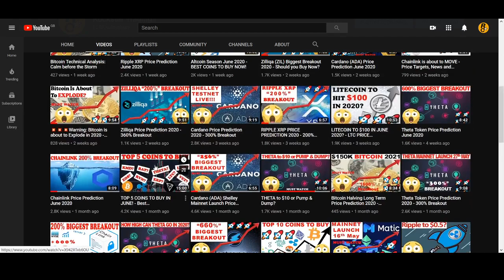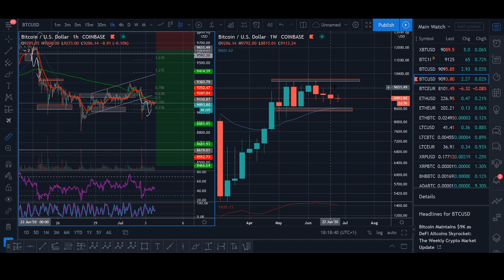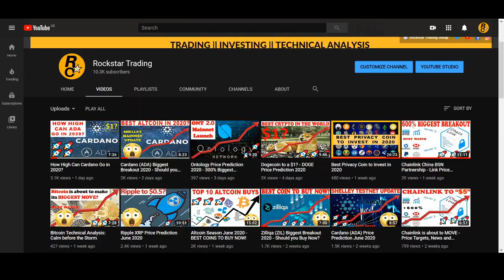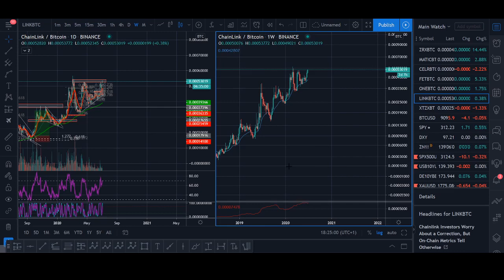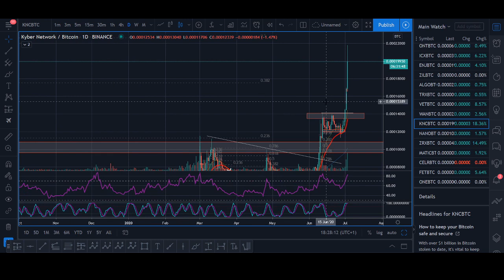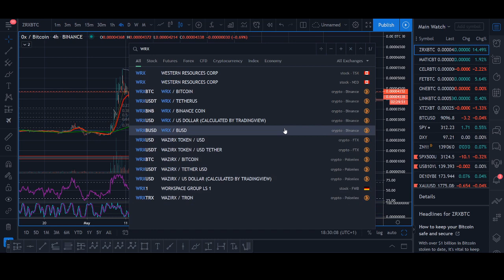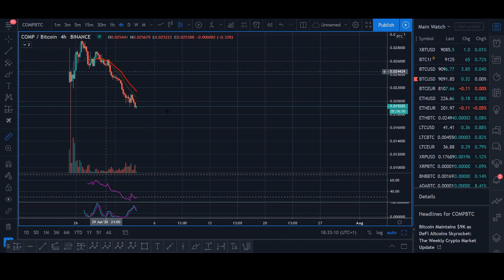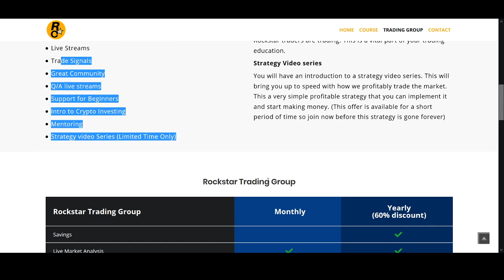TOP 5 COINS TO BUY IN JULY! - Best Cryptocurrencies to Invest in 2020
TOP 5 ALTCOINS TO BUY IN July! - Best Cryptocurrencies to Invest in 2020.

I am available in the group 24/7 around the clock providing market updates, trade signals, answering any questions you may have, mentoring, technical analysis, educational content plus a bonus strategy video series (only available for a short period of time so join now). Become a Rockstar Trader and star making money today.

♥ BTC: 17isdB1axM3VB4w6kT4w53Kh7SHE24MeBv
♥ ETH: 0xb35c7a69c0f1aed0e017bf3f2e335868d82b01ef
♥ LTC: LayvBFb9dntcSsQrb8dKoWqd4B4mL8sooK

Regards,
Rocko